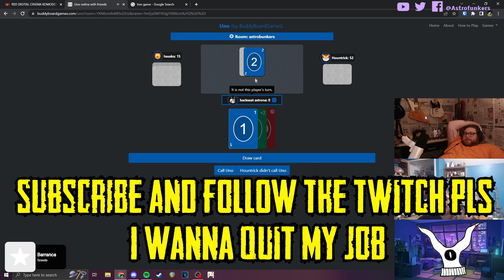Mario Party 4 makes us LOSE OUR MINDS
Long story short, turning Yoshi on hard isn't a good idea.